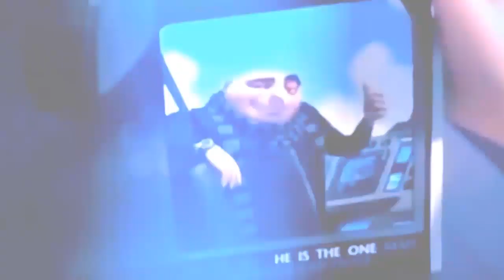[DMS] Some Nights MEP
Hosted by TheMasterEddo
Song: Some Nights (Pitched)
Artist: FUN.

Theme: A mashup of the Disney/Non movies' trials and tribulations; a memorabilia of all the conflict and hard times in Disney movies that lead up to the inevitable happy ending.

Part 1 - TheMasterEddo
Part 2 - TheOtaku14
Part 3 - SnowyOwlFeather
Part 4 - CaptainLadyAce
Part 5 - xxButterflyl0vxx
Part 6 - Sailormandm
Part 7 - KagomeRei
Part 8 - pipazitah
Part 9 - TheMasterEddo